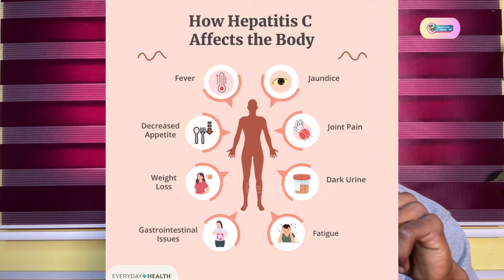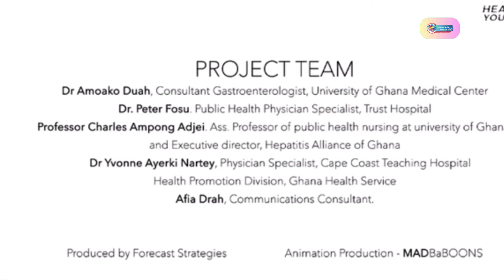Kennedy Agyapong ɛxposé prophets and pastors who are campaigning against Bawumia and NPP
FOLLOW US AND JOIN THE PENYAH BLOG MEDIA FAMILY